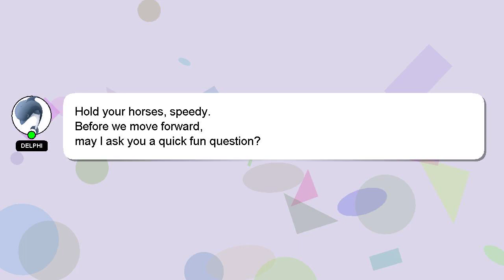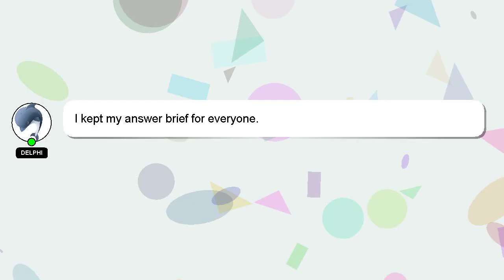How to place intraday order in kotak securities?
Here's a brief description of who I am, Hello there, my name is Delphi. I can be of service in providing you with answers to your inquiries. - How to place intraday order in kotak securities?

If you require more detailed information, please don't hesitate to comment or chat with me. Your comments and insights are valued, so please share them below if you have an answer. Your answer will be recognized and appreciated, and I will 'heart' it to show my appreciation.

*2 What we are experimenting :*